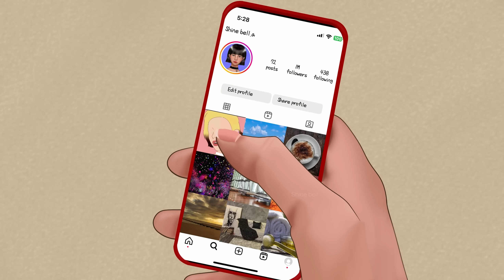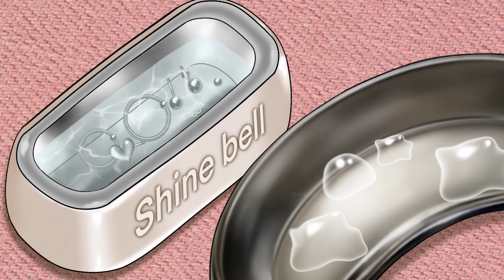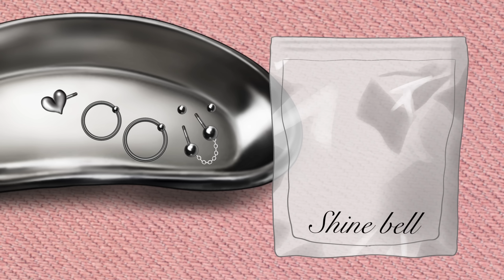ASMR Lip Piercing Cleaning Animation👄, Blackhead,Removing Pus from Piercing, Ear Infection Care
⭐️If you watch with earphones, you can feel the richer sound⭐️

✔️✔️Because it's an animation, it may be different from the actual thing